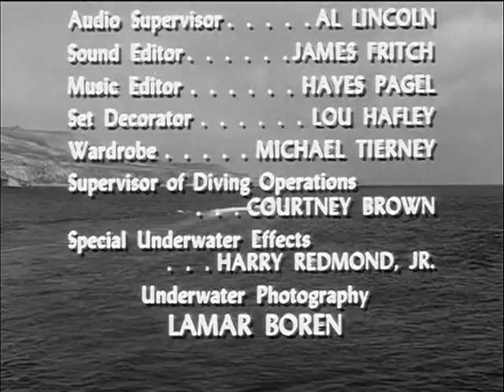Sea Hunt: Season 3, Episode 9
Jade Cavern (5 Mar. 1960)

Mike rescues a girl diver who is trying to trace the origin of a jade statue she owns. He joins the search and is rewarded with an attack on his life.

VTS01_1